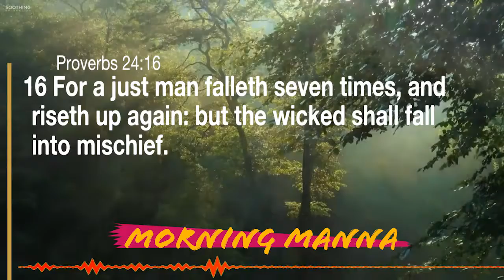MORNING MANNA -Topic: I'm Not Dead Yet